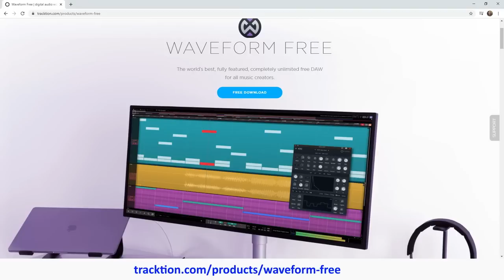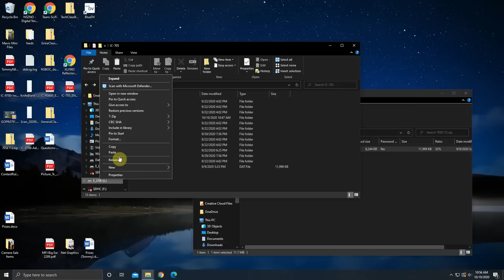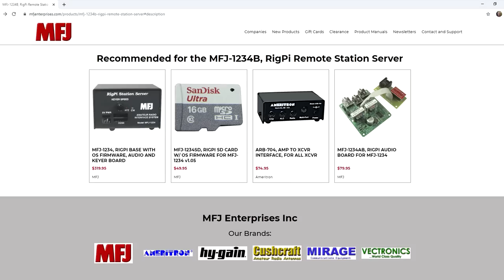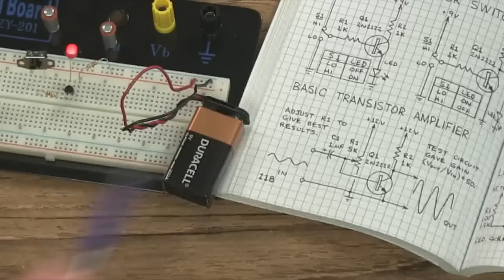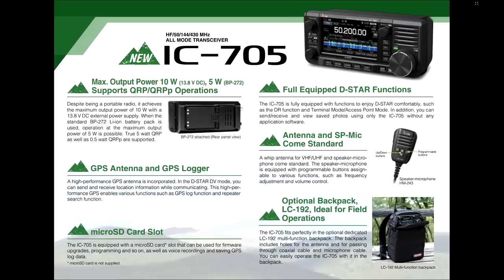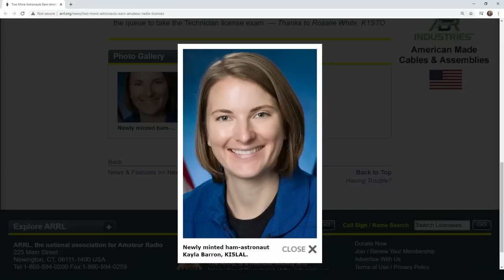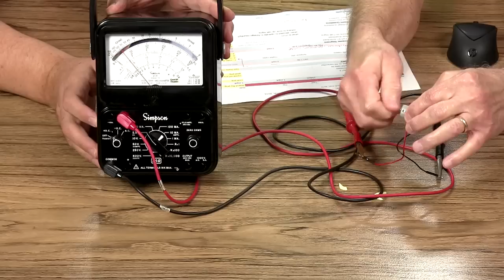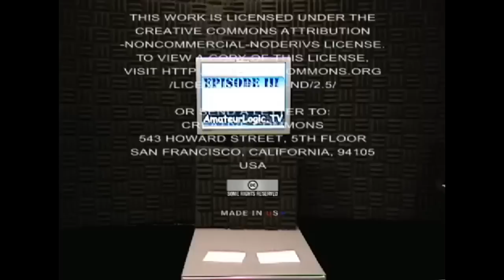AmateurLogic 148: 15 Years of AmateurLogic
Celebrating 15 Years of AmateurLogic.
Peter, VK3PB joins for an update. Tommy is Getting Started With The IC-705. George has some Simple and Useful Transistor Projects. Emile Calibrates With WWV Until It Hertz.

Announcing the winner of the Icom IC-705 transceiver and prize package giveaway.